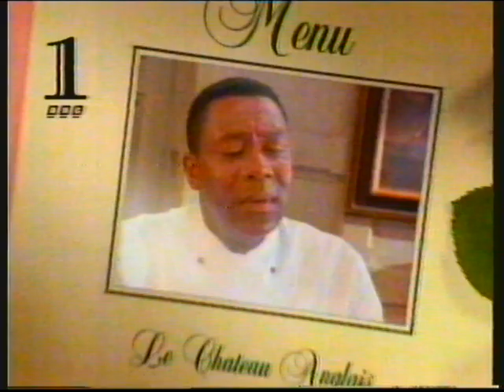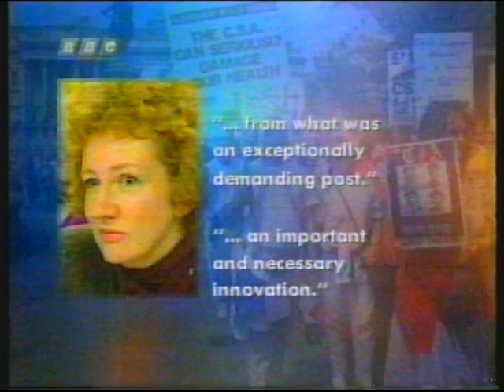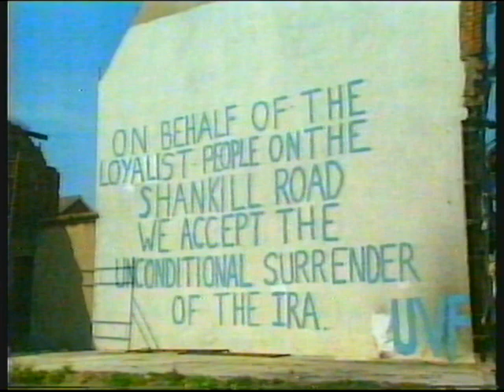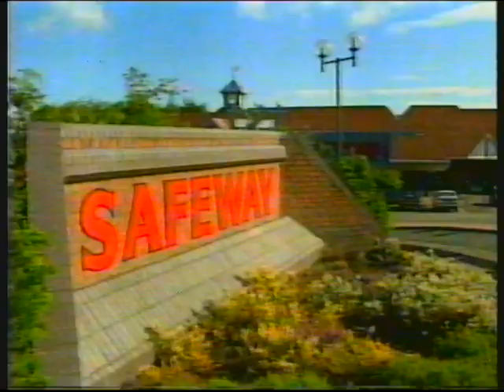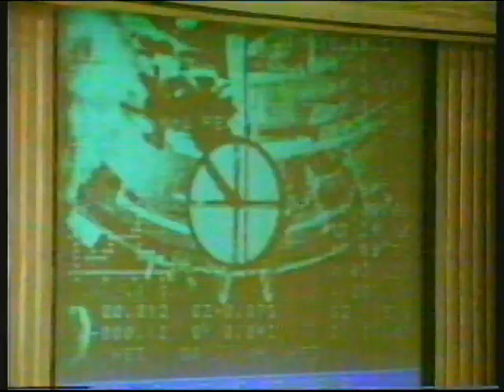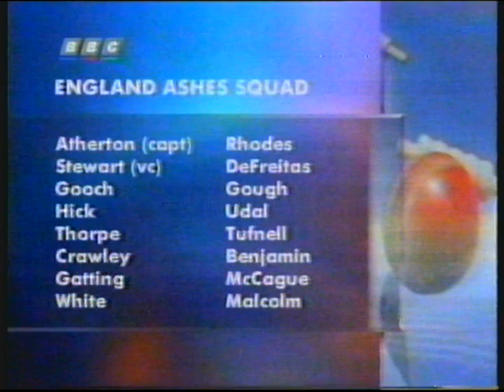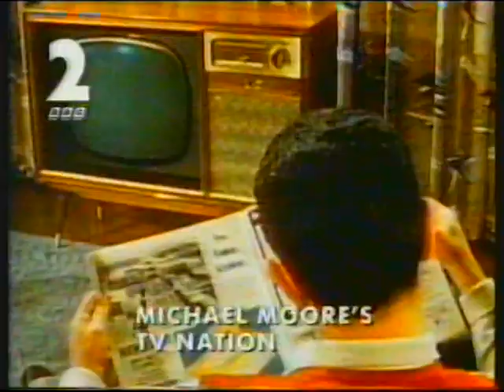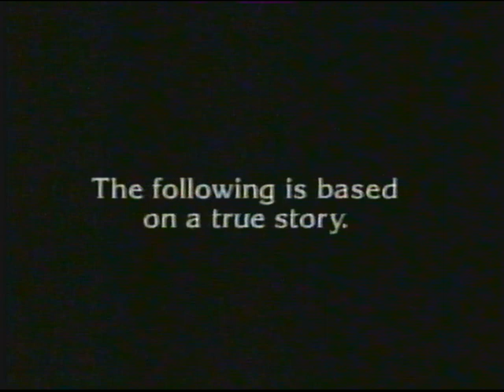BBC1 | Nine O'Clock News, Midlands Today and continuity | 2nd September 1994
(Recording peels through)
BBC1 trailer: Chef!
BBC2 slide: Red Dwarf V
BBC1 promo: Saturday night
BBC1 slide: Final Justice
BBC1 clock (09:00pm): BBC Nine O'Clock News
End of BBC Nine O'Clock News
BBC Midlands Today
BBC2 trailer: Michael Moore's TV Nation
Weather forecast with Rob McElwee
BBC1 trailer: Dirty Money
BBC1 "firework" sting
BBC1 trailer: Terminator 2
BBC1 virtual globe: Final Justice

Headlines:
- Head of Child Support Agency Ros Hepplewhite resigns
- Gerry Adams says nationalist areas of Northern Ireland should de-militarize
- Clinton delighted by the ceasefire
- Northern Ireland businesses will receive considerable aid if ceasefire continues
- RMT rail union announces an extra three days of strike action
- Two more ill after drinking contaminated tonic water
- Roy Castle dies
- Three Western Khmer Rouge hostages agree to stop attacking the base where they are held
- Romanian court adjourns in trial of a British couple buying a baby
- Future of Russian space program saved by a Cosmonaut
- Belgian people begin a month of celebrations to commemorate their liberation from Nazi forces